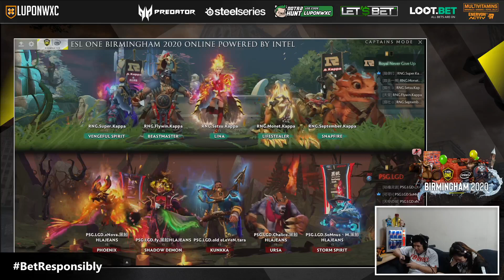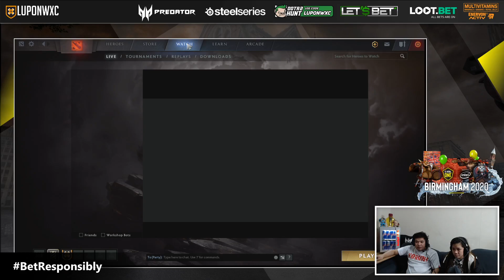PSG.LGD vs RNG Game 3 (BO3) | ESL One Birmingham Online 2020 CN Groupstage